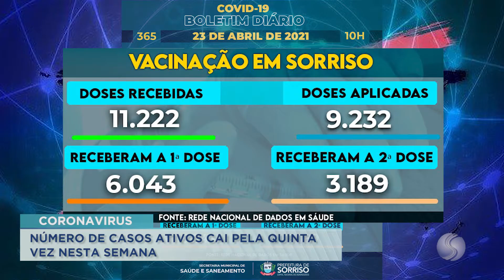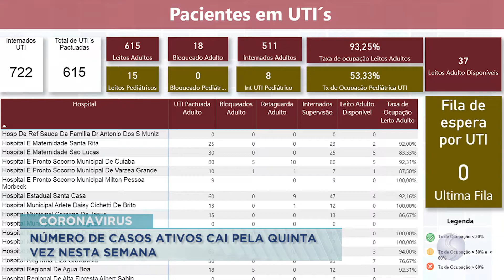23/04/21 Número de casos ativos cai pela quinta vez nesta semana